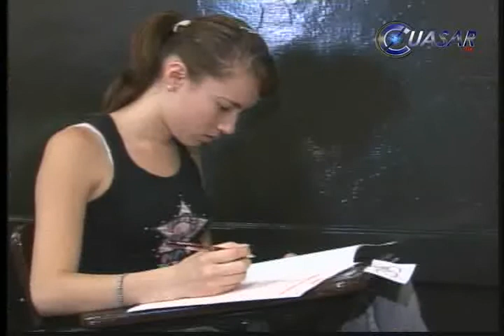Hay cabida para todos los aspirantes a bachillerato: Rector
Sin contratiempos se han llevado a cabo los procesos de admisión a la Universidad Michoacana, evalúo el rector Salvador Jara Guerrero...